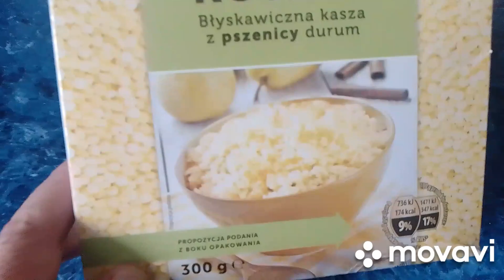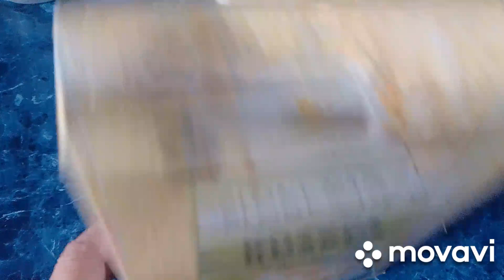Szybka zupa z mrożonek.Jak robić dwa rękawy na jednym drucie..Moje paprotki i inne kwiaty.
Witam serdecznie i zapraszam na mój nowy film.